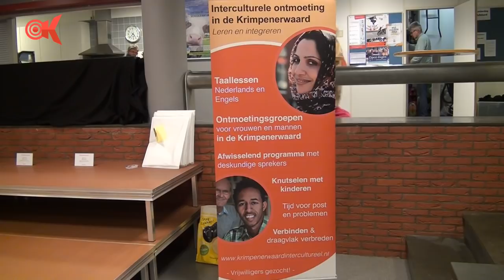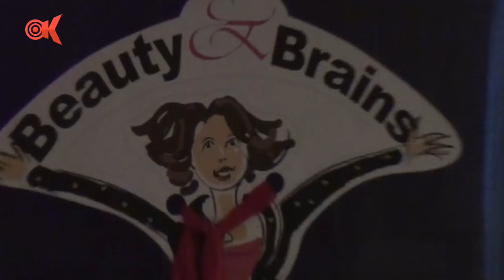Viering Internationale Vrouwendag in Schoonhoven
Samen zingen, dansen, eten en vooral met elkaar in gesprek gaan, dat waren de ingrediënten waarmee Krimpenerwaard Intercultureel samen met een aantal dames van Beauty&Brains vrijdag 8 maart Internationale Vrouwendag vierde in Schoonhoven.

RTV Krimpenerwaard maakte een reportage.